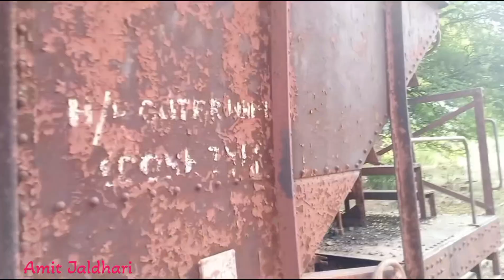Mhow के meter guage railway yard की ये दुर्लभ-शानदार धरोहरें देख लीजिए, अगले साल ये सब नहीं दिखेंगी